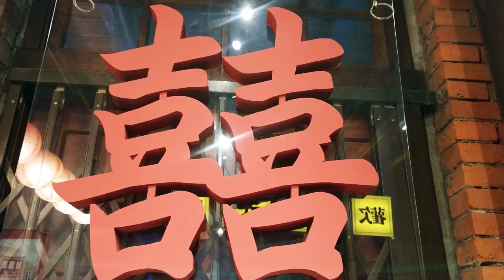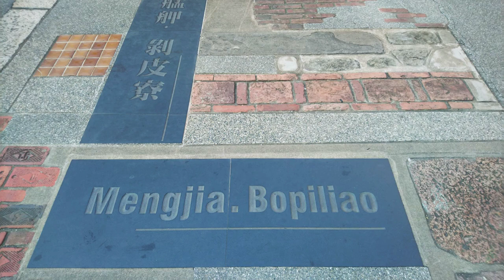龍山寺捷運站 剝皮寮歷史街 剝皮寮 展覽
~帶您走進我的生活,分享生活日常點滴~大家一起來吧!!!